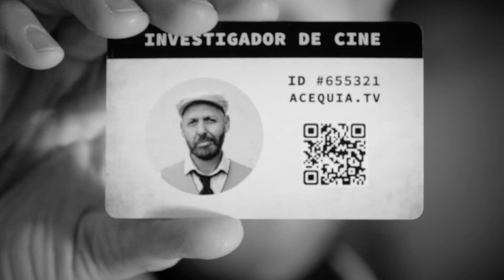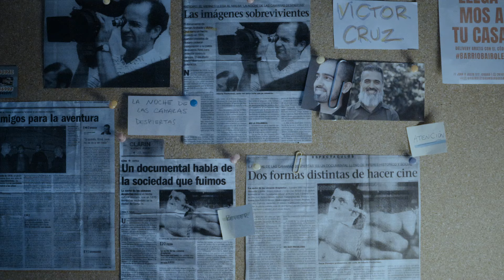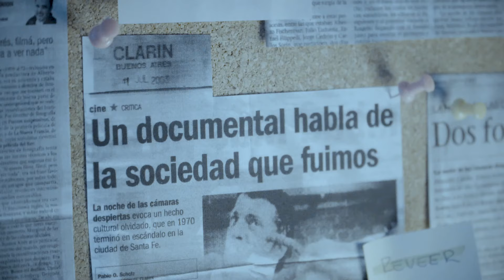INVESTIGADOR DE CINE - Expediente Víctor Cruz / LA NOCHE DE LAS CÁMARAS DESPIERTAS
El InvestigadorDeCine, matrícula 655321, pertenece a un grupo de académicos que tiene como propósito fortalecer la investigación sobre el cine, sus realizadores y las películas, para contribuir a la difusión y puesta en valor de las mismas, así como a la formación de nuevos críticos y espectadores.

📂 EXPEDIENTE
La Noche de las Cámaras Despiertas, de Hernán Andrade y Victor Cruz (2002, 🇦🇷)

La película cuenta cómo en 1970 un grupo de cineastas argentinos -entre ellos Alberto Fischerman, Rafael Filippelli, Julio Ludueña, Miguel Bejo, Jorge Cedrón, Dody Scheuer y Luis Zanger- decidió hacer un cortometraje cada uno en una noche. La ocasión es perfecta para describir la atmósfera de los '70, la febrilidad en la que vivían militantes y publicistas, el choque entre el arte y la política.

Créditos:
Investigador de Cine: Adrián Biasiori
Direccion: Ariel Blasco
Produccion: Lula Puebla
Dirección de Arte: Romina Dulce
Camarógrafos: Emiliano Berná y Emilio Alfano
Edicion: Emiliano Berná

Agradecimientos:
Director Radio Libertador - Beto Sabatini
Personal Radio Libertador
Parking Carrera - Catamarca 138